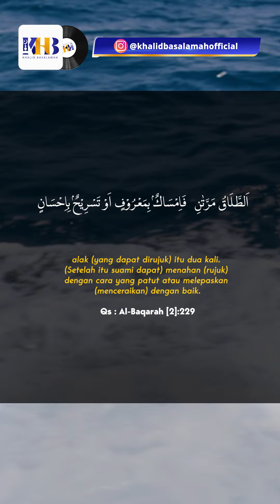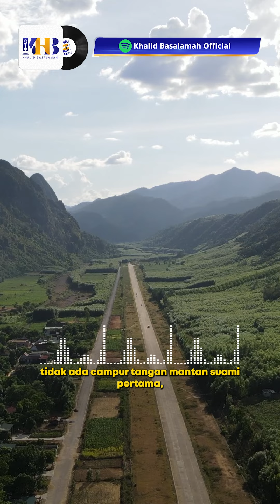DISKUSI : Ini yang Dimaksud dengan "TALAK TIGA" - Khalid Basalamah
Talak adalah melepaskan ikatan pernikahan antara suami dan istri. Talak antara bermain-main dengan serius yang diucapkan oleh seseorang hukumnya tetap berlaku. Allah Subhanahu wa Ta’ala berfirman,

وَاِذَا طَلَّقْتُمُ النِّسَاۤءَ فَبَلَغْنَ اَجَلَهُنَّ فَاَمْسِكُوْهُنَّ بِمَعْرُوْفٍ اَوْ سَرِّحُوْهُنَّ بِمَعْرُوْفٍۗ وَلَا تُمْسِكُوْهُنَّ ضِرَارًا لِّتَعْتَدُوْا ۚ وَمَنْ يَّفْعَلْ ذٰلِكَ فَقَدْ ظَلَمَ نَفْسَهٗ ۗ وَلَا تَتَّخِذُوْٓا اٰيٰتِ اللّٰهِ هُزُوًا وَّاذْكُرُوْا نِعْمَتَ اللّٰهِ عَلَيْكُمْ وَمَآ اَنْزَلَ عَلَيْكُمْ مِّنَ الْكِتٰبِ وَالْحِكْمَةِ يَعِظُكُمْ بِهٖ ۗوَاتَّقُوا اللّٰهَ وَاعْلَمُوْٓا اَنَّ اللّٰهَ بِكُلِّ شَيْءٍ عَلِيْمٌ ࣖ

Apabila kamu menceraikan istrimu), hingga (hampir) berakhir masa iddahnya, tahanlah (rujuk) mereka dengan cara yang patut atau ceraikanlah mereka dengan cara yang patut (pula). Janganlah kamu menahan (rujuk) mereka untuk memberi kemudharatan sehingga kamu melampaui batas. Siapa yang melakukan demikian, dia sungguh telah menzalimi dirinya sendiri. Janganlah kamu jadikan hukum-hukum Allah permainan. Ingatlah nikmat Allah kepadamu dan apa yang telah diturunkan Allah kepadamu, yaitu Kitab (Al-Qur’an) dan Hikmah (Sunah), untuk memberi pengajaran kepadamu. Bertakwalah kepada Allah dan ketahuilah bahwa sesungguhnya Allah Maha Mengetahui segala sesuatu. (QS. Al-Baqarah [2]: 231)

Lalu setelah itu, jika talak ketiga terucap maka Allah juga sudah menjelaskan kembali di dalam Al Qur'an. Allah Subhanahu wa Ta’ala berfirman,

فَاِنْ طَلَّقَهَا فَلَا تَحِلُّ لَهٗ مِنْۢ بَعْدُ حَتّٰى تَنْكِحَ زَوْجًا غَيْرَهٗ

Jika dia menceraikannya kembali (setelah talak kedua), perempuan itu tidak halal lagi baginya hingga dia menikah dengan laki-laki yang lain (QS. Al Baqarah [2]: 230)

Ketahuilah disisi Allah, perkara ini bukanlah hal main-main. Allah takdirkan talak itu di tangan suami, karena laki-laki lebih cenderung mendahulukan logika dan perhitungan dalam berfikir bukan perasaan. Namun, jika kata talak pun sangat mudah terucap oleh seorang suami, maka ada sesuatu yang salah dalam keimanannya.

Allahu Ta’ala A’lam bisshowab

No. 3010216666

Informasi Donasi:
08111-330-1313